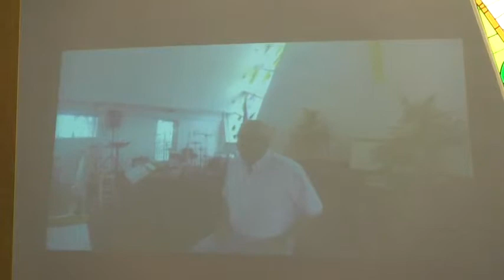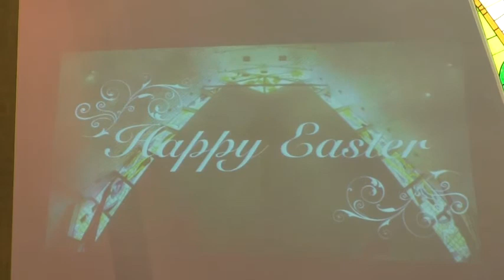Sunday, April 20, 2014 (Easter Sunday - 9 am Service) - Sermon